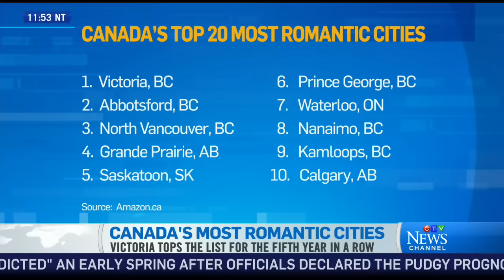Which Canadian cities are the most romantic?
The mayors of Victoria, North Bay, Ont. and Newmarket, Ont. discuss what make their cities so romantic.